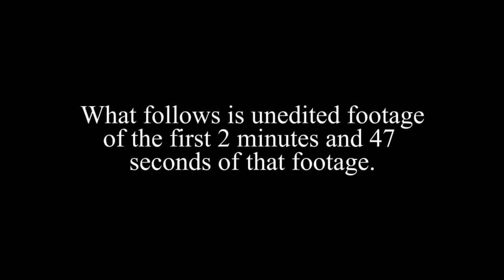Windrift Adventures video release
Windrift Adventures has released video footage of two Ontario SPCA officers discussing statements about the condition of the dogs at Windrift Adventures.